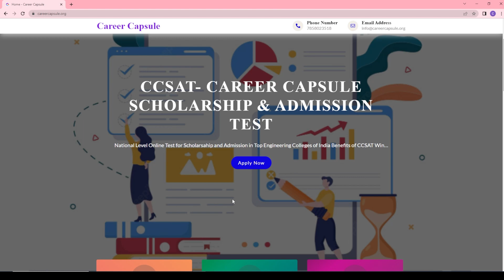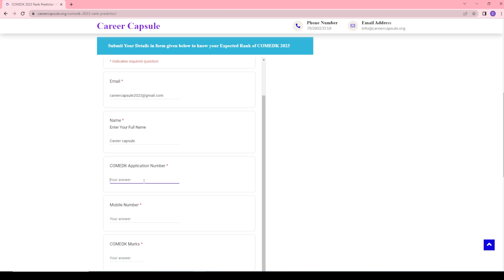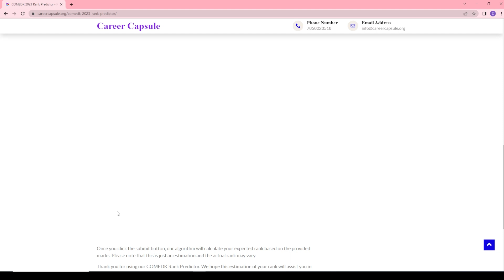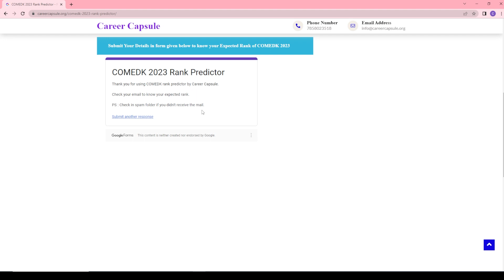COMEDK 2023 Rank Predictor – Predict Your Expected Rank, COMEDK Marks Vs Rank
Predict Your COMEDK 2023 Rank for Free
Use our COMEDK Rank Predictor tool to calculate your expected rank based on your total marks in the entrance exam. Get an estimate of your performance and plan your future steps accordingly.

COMEDK 2023 Rank Predictor – Predict Your Expected Rank
Welcome to the COMEDK Rank Predictor, a reliable tool designed to help you estimate your rank in the COMEDK entrance exam. By entering your total marks obtained in the exam, our algorithm will calculate your expected rank. This prediction will give you valuable insights into your performance and help you plan your next steps in your academic journey. Take advantage of our COMEDK Rank Predictor and get a glimpse of your potential rank!

Submit Your Details in form given below to know your Expected Rank of COMEDK 2023

Once you click the submit button, our algorithm will calculate your expected rank based on the provided marks. Please note that this is just an estimation and the actual rank may vary.

Thank you for using our COMEDK Rank Predictor. We hope this estimation of your rank will assist you in planning your future academic endeavors. Remember, the COMEDK exam is just one step in your educational journey, and your rank does not define your potential. Use this information as a guide and strive for excellence in all your pursuits. Good luck.